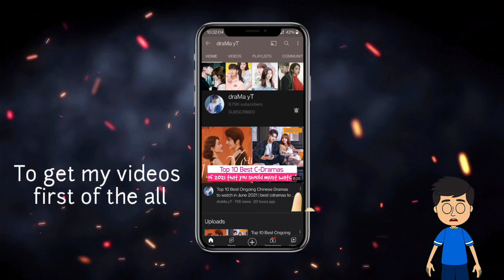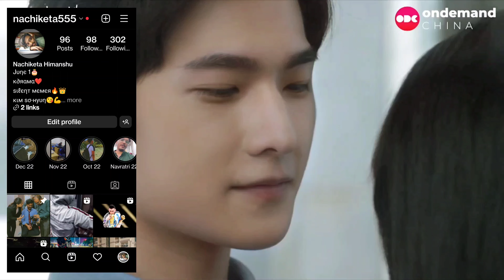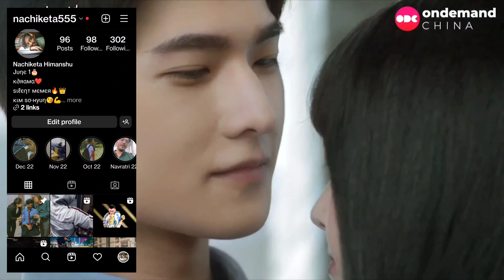Top 5 Best Chinese Dramas to Watch in 2023! draMa yT | Part 1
Myself k2,
I love to watch K-Dramas and C-Dramas. Here, in this video i have talked about My Top 10 best chinese dramas of 2022 you must watch. And i have also shared my thoughts on these draMas. I just hope you will like this video..

Dramas mentioned in the video -

The Oath of Love (2022)
Love Between Fairy and Devil (2022)
Who Rules the World (2022)
Love Like the Galaxy: Part 1 (2022)
Reset (2022)

And you can watch all of the cdramas mentioned above on YouTube or Iqiyi or Viki Tv/We Tv apps..
or, just search for some free websites on any browser like dramacool, & etc..